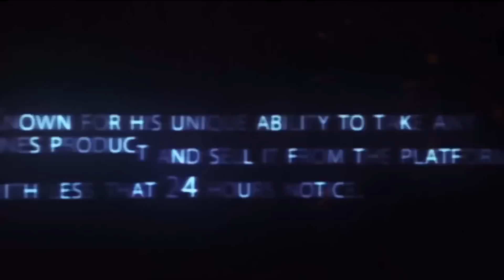Welcome To Your Speaking Empire